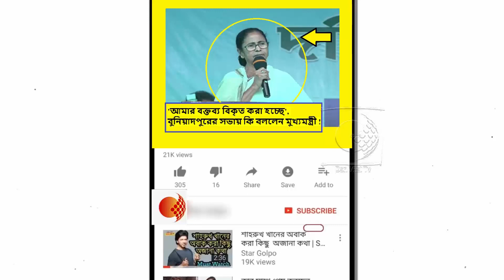বিজেপির একটা সিট থাকলেও টার্গেট করব !এ কি চ্যালেঞ্জ মমতার !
বুধবার উত্তর দিনাজপুরের কালিয়াগঞ্জের এক জনসভা থেকে মুখ্যমন্ত্রী মমতা বন্দ্যোপাধ্যায় বক্তব্য রাখার সময় বাংলাদেশ থেকে যারা এদেশে এসেছেন তাদের সম্পর্কে কিছু কথা বলেছিলেন। মূলত তাদের নাগরিকত্ব ও ভোটাধিকার নিয়ে তিনি বলেছিলেন। একজনকেও বাংলা ছাড়া হতে দেব না ও কোনও উদ্বাস্তু নাগরিকত্ব থেকে বঞ্চিত থাকবে না বলে জানান তিনি। পরদিন দক্ষিণ দিনাজপুরের বুনিয়াদপুরের সভা থেকে তিনি আগের দিনের ওই বক্তব্য নিয়ে নিজের অবস্থান পরিষ্কার করে দেন।

কিছু কিছু সংবাদ মাধ্যমে তাঁর বক্তব্য বিকৃত করা হয়েছে বলে তিনি দাবি করেন। মুখ্যমন্ত্রী বলেন, ‘ আমি কয়েকজনকে দেখছি মিথ্যে মিথ্যে আমার বক্তব্যকে বিকৃত করছে। মনে রাখবেন আমি যা বক্তব্য রাখি তা কিন্তু পুরোটাই রেকর্ড হয়। আমি কালকে একবারও বলিনি, যারা বাংলাদেশি আছেন তাঁরা বাংলাদেশের নাগরিক, তাঁরা সবাই আমাদের দেশের নাগরিক। বাংলাদেশের মানুষ বাংলাদেশের নাগরিক, ভারতের মানুষ ভারতের নাগরিক।’

এরপর তিনি বলেন, ‘বাংলাদেশ, ভারতবর্ষ ও পাকিস্তান আগে এক ছিল ১৯৪৭ সাল পর্যন্ত। ১৯৪৭ সালের পর যখন দেশ ভাগ হল, পাকিস্তান থেকে অনেক মানুষ চলে এল ভারতে। বাংলাদেশ থেকেও অনেক মানুষ আসে। তখন একটা চুক্তি হয়েছিল, সেই চুক্তি অনুযায়ী যারা বাংলাদেশ থেকে এসেছিল তাঁরা ভারতীয়। আর ১৯৭১ সালের মুক্তিযুদ্ধের সময় যারা এসেছিল তারাও এদেশের নাগরিক- সেই চুক্তি অনুযায়ী। আমি তাদের কথা বলেছি। ভাল করে বুঝুন, ভাল করে স্টাডি করুন। তারপর বলবেন। আর তা না হলে বা আমার কথা বিকৃত হলে ব্যবস্থা নেওয়া হবে। আমি যদি কোথাও ভুল বলি তা হলে আমাকে ধরিয়ে দেবেন। এটুকু অন্তত আমাকে শেখাবেন না। উদ্বাস্তু নিয়মটা আমি ভাল বুঝি।’

এরপর এদিনের এই সভা থেকে এনআরসি, সিএএ, এনপিআর নিয়ে কেন্দ্রের শাসক দল বিজেপি একহাত নেন। তিনি বলেন, একটি পুরসভার মতো এলাকা দিল্লি, সেই দিল্লিকে নিয়ন্ত্রণে রাখতে পারল না কেন্দ্রের সরকার। সেখানে গণহত্যা হয়েছে। দাঙ্গা হয়েছে। মানুষে মানুষে বিভেদ তৈরি করছে এই বিজেপি। মানুষ প্রতিবাদ করলে রক্তের হোলিখেলা হচ্ছে। সেই বিজেপিকে জানাই ধিক্কার।